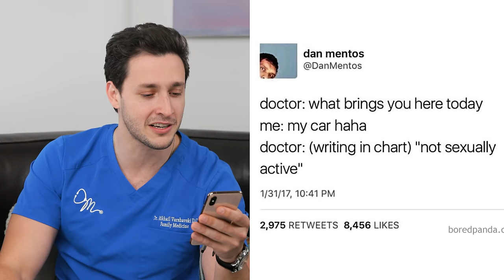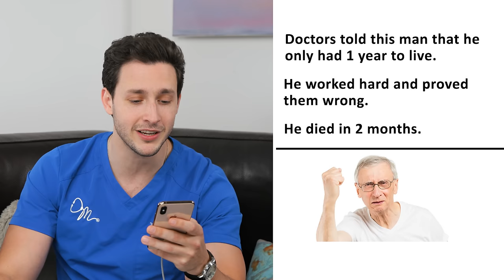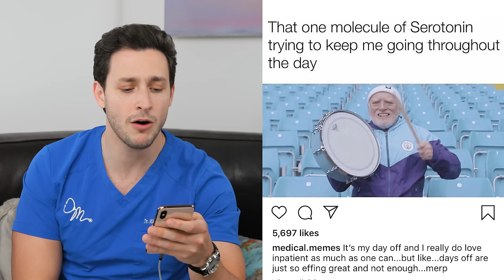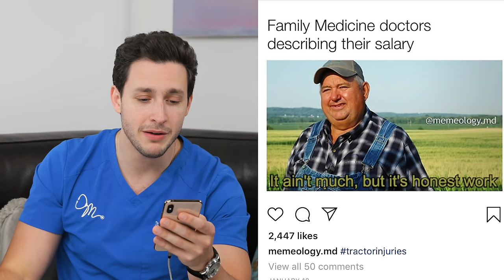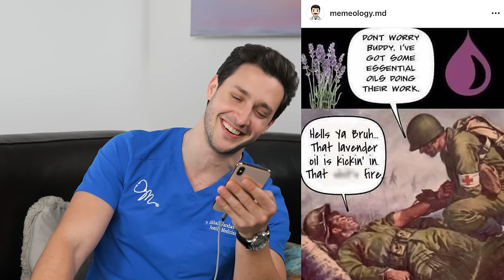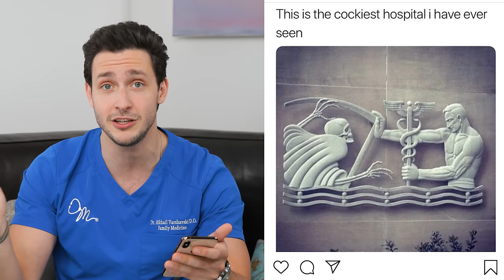Doctor Reacts to: WILD MEDICAL MEMES EP. 3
WELCOME TO MEDICAL MEME REVIEW EP 3!

Medical memes are a great way to get a laugh whether or not you are part of the medical community. I think that they are incredibly relatable as you can catch the humor even as a patient. I will say that some of the memes can be dark and if taken out of context can even seem offensive BUT we need to understand that this is medical satire. Being able to laugh at ourselves and our troubles is a healthy habit to practice.

I really enjoy reacting to these memes and I know that there are millions more out there that are as funny. Please if you enjoy this series let me know by liking, commenting, and sharing this video with your friends/family. If I see that you enjoyed it I will put out another post on my IG to send me the best doctor memes and nursing memes so that we can all share a laugh.

As they say, laughter is the best medicine, so let's laugh away together!

If you have an idea of something you want me to cover in depth, please let me know because I take your requests seriously. We will be back with more Medical Drama Review Series in a couple of weeks so please submit more names of shows/episodes you'd like for me to watch. Love you all!

340 W 42nd St # 2695